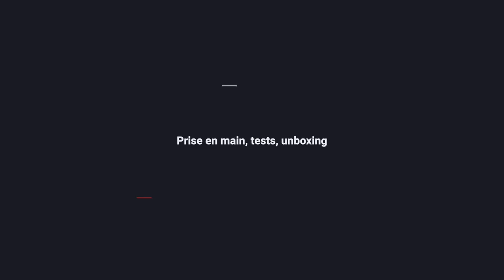IPHONE 13 bleu : Unboxing, prise en main et avis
On retrouve pour une vidéo qui parle de  mon avis sur l'iphone 13 en bleu.
Apple vient de sortir le nouvel iPhone 13 et nous en faisons le tour avec mes premières impressions.

Et vous ? Allez-vous prendre l'IPHONE 13 ? Quel modèle ?

iPhone 13 bleu 128Go

Chapitres :
00:00 : Intro
00:41 : Unboxing
01:46 : Prise en main de l'iPhone 13
02:23 : Premier démarrage du smartphone
02:33 : Protéger et recharger son iPhone 13 (3 accessoires)
06:24 : Différence de taille entre l'iPhone 13 et le 12 Pro Max
06:55 : Comparaison des écrans entre les 2 iPhone
07:27 : Les raisons qui me feront prendre un iPhone 13
07:59 : Les styles photographiques
08:29 : Le mode cinématique en vidéo
09:17 : Pourquoi en changer ?
11:00 : Conclusion

Je remercie la marque ESR pour l'envoi d'accessoires et vous mets en liens le concours, les produits et le code de réduction :
ESR Kickstand charger
ESR wireless car charger
ESR iPhone 13 cases

Bonne vidéo et à bientôt pour un nouveau test…